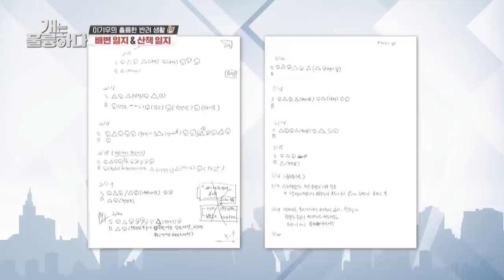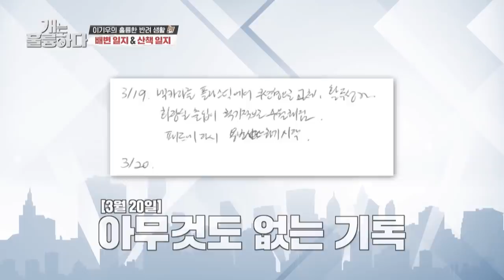Tall guy Lee Kiwoo is also a dog lover (Dogs are incredible) | KBS WORLD TV 210505